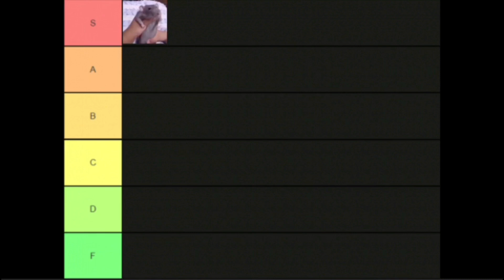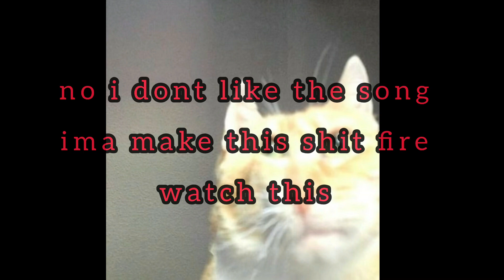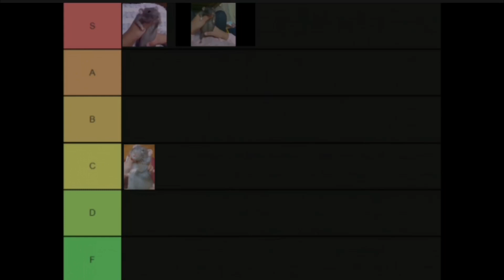RAT DANCING TIER LIST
rat dancing tier list 2023 september unpatched any %

in this video i rate rat dancing and put them on a tier list my

all and enjoy the video my phone almost exploded making this

put video ideas in the comments or tier list ideas

songs used